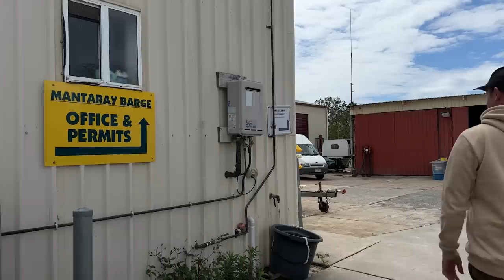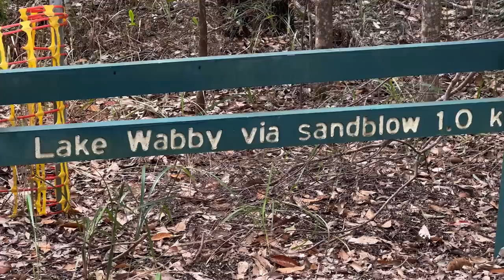BEST BEACH CAMPING IN AUSTRALIA! (Van Life Travel Vlog)